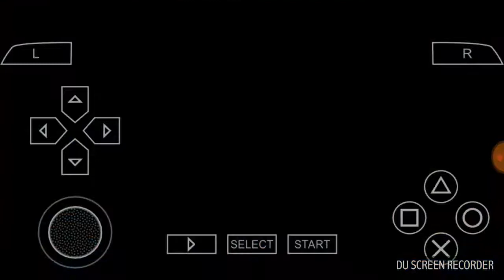Dragon Ball ultimate battle episode 1